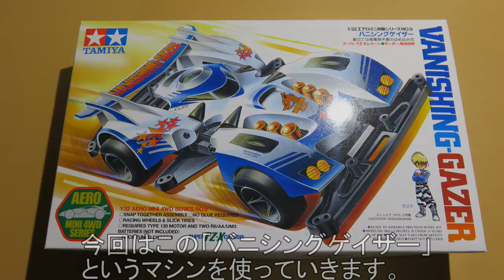【ミニ四駆】バニシングゲイザーを蛍光色を使って塗装してみた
今回はバックブレーダーの後継マシン【バニシングゲイザー】を、蛍光色を使って塗装してみました。

【使用マシン】
バニシングゲイザー：

【使用カラー】
・アクリジョン（水性塗料）
・N-1 ホワイト
・N-2 ブラック
・N-22 ニュートラルグレー
・N-30 クリアー
・N-100　蛍光グリーン

・タミヤエナメル（エナメル塗料）
・X-11 クロームシルバー
・X-25 クリアーグリーン

※ 動画によっては使われていない場合があります。